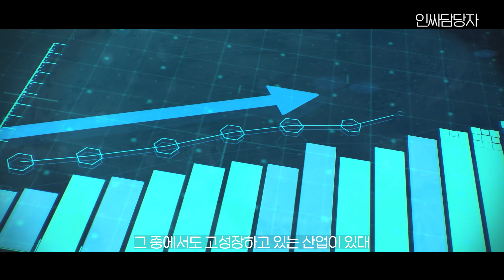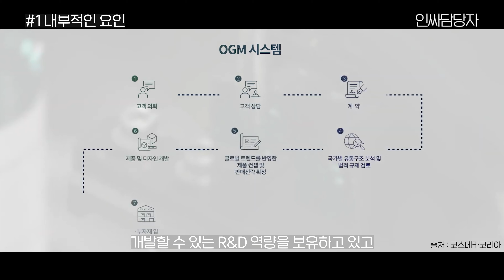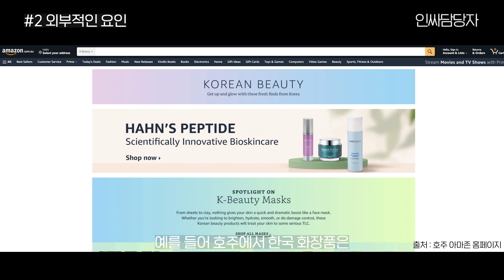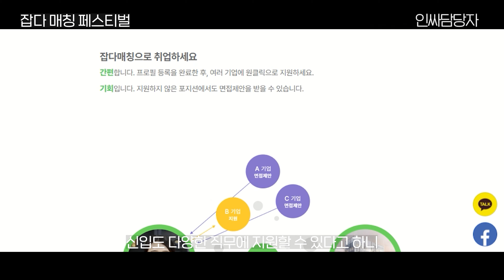최초로 BB크림을 만든 회사! 세계 3위, 국내 3위에 빛나는 기업, 코스메카코리아 I 청경채 하이라이트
PD한줄 [퐝PD]
“매주 화요일마다 좋은 기업들 LIVE에서 소개하고 있습니다.
코스메카코리아 더욱 궁금하신 분들은 아래의 현직자 라이브를 확인해보세요!

📌 영상 내 오류가 있어 정정합니다.

0:49 1:12 토너크림이 아닌 ‘톤업크림’입니다.
앞으로 더 신경써서 제작하도록 하겠습니다.

감사합니다.